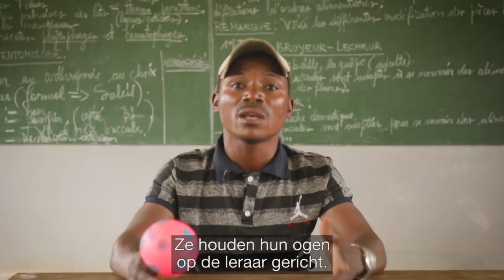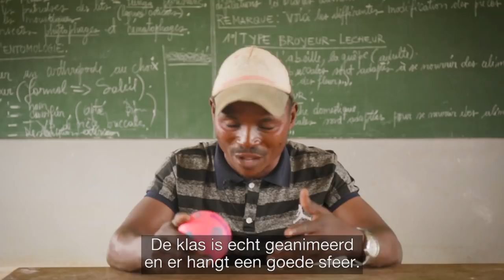Grote klas? Zo houd je de aandacht vast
Leraar Blaise Nzilampa geeft les aan klassen van 40 tot 60 leerlingen. Om die allemaal aandachtig te houden, gebruikt hij een simpel maar doeltreffend systeem.

Meer inspiratie uit het Zuiden? Kijk op